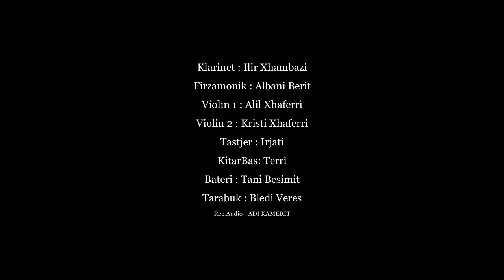ERI QERIMI - Ederlezi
Pershendetje

Artist : Eri Qerimi
Klarinet : Ilir Xhambazi
Firzamonik : Albani Berit
Violin 1 : Alil Xhaferri
Violin 2 : Kristi Xhaferri
Tastjer : Irjati
KitarBas: Terri
Bateri : Tani Besimit
Tarabuk : Bledi Veres
Rec.Audio - ADI KAMERIT